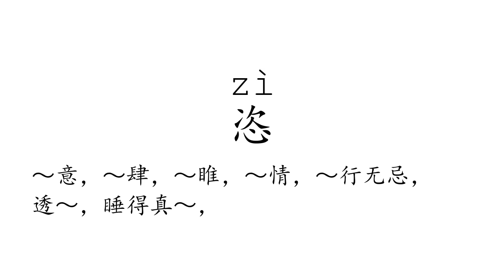Learn Chinese with strokes, pronunciation and words (How to pronounce Chinese character 恣)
How to write and pronounce the 4063rd frequently used Chinese character: 恣.

1, The meaning of a word changes according to its tone.
2, It is the only pictographic language still in use today, which is quite intuitive.
3, It is one of the most ancient languages, but still adapting newly-created words stably.